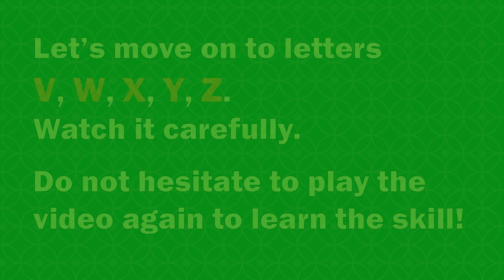#9/11 Cursive Handwriting Course For Beginners - Lesson5